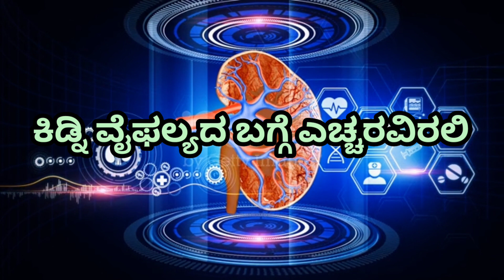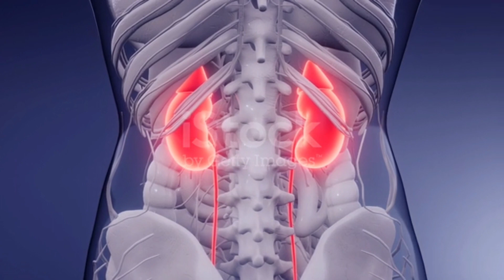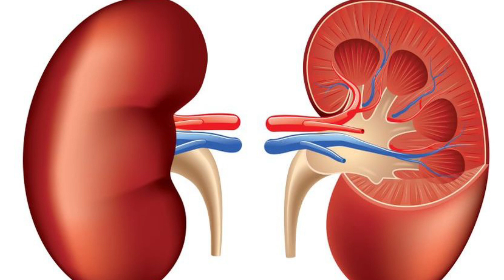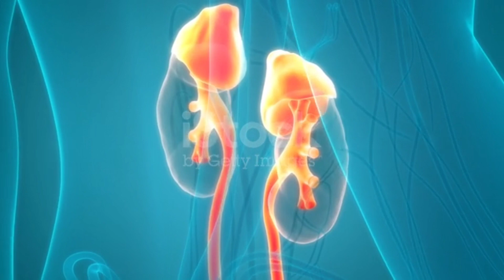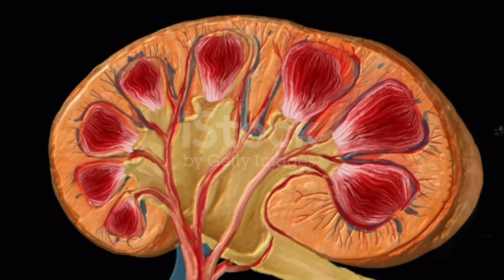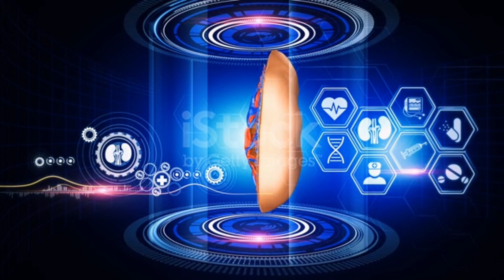ಕಿಡ್ನಿ ವೈಫಲ್ಯದ ಬಗ್ಗೆ ಎಚ್ಚರವಿರಲಿ.